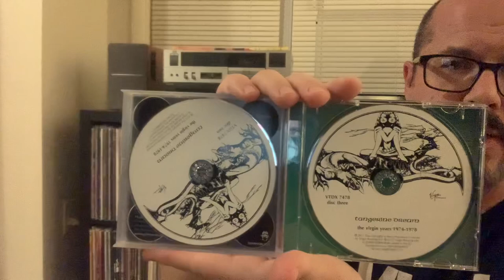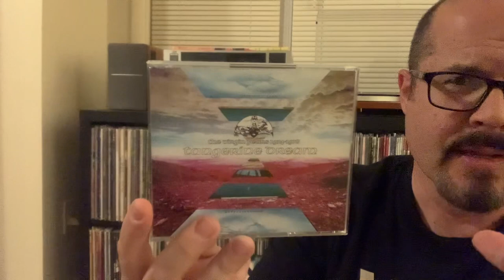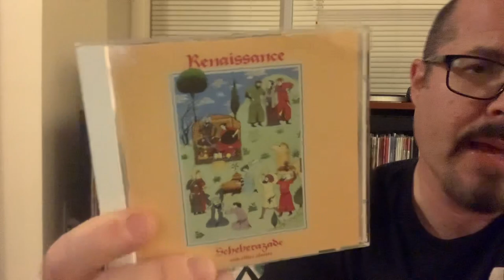CD Finds!!!! Compact Disc Community